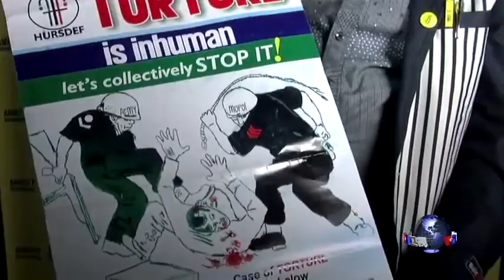国际特赦：很多国家有系统地使用酷刑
人权组织国际特赦说，世界各地很多政府没有执行联合国安理会1984年通过的禁止酷刑公约，很多国家大规模有系统地使用酷刑。脸书: